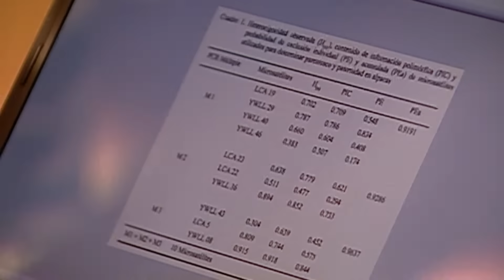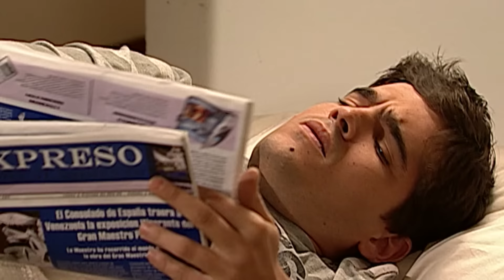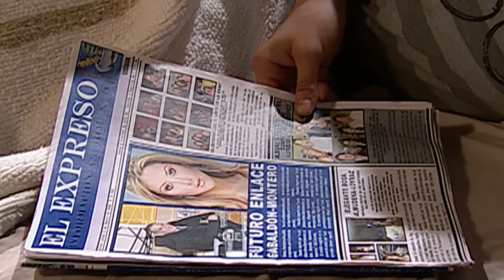Torrente - Episodio 112